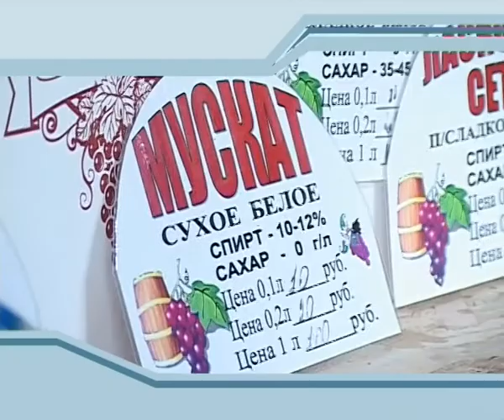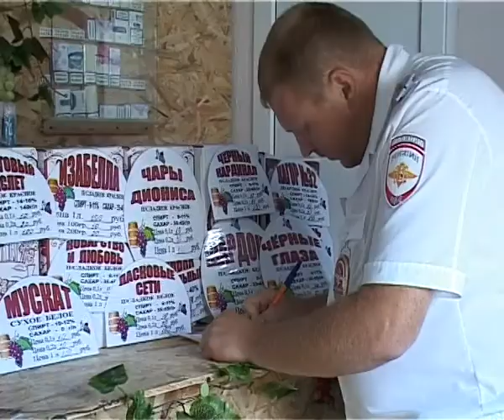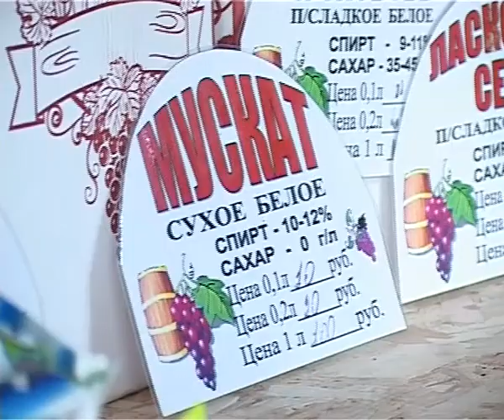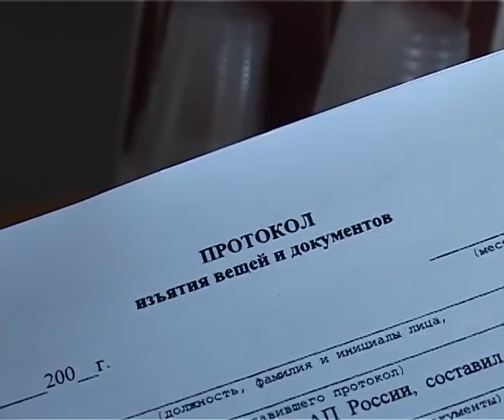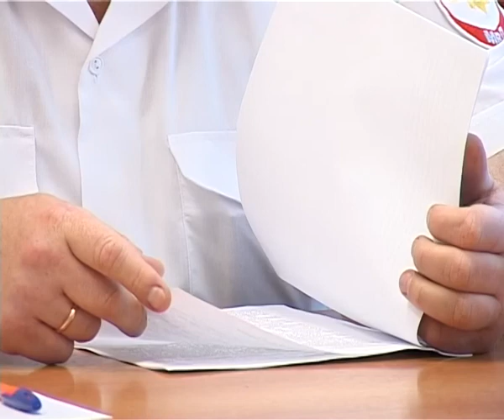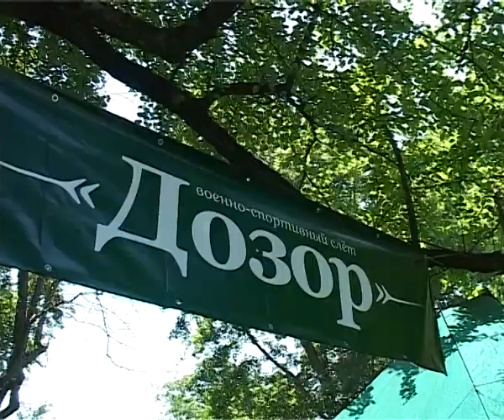Новости "Анапа Регион" от 10 июля 2013 года